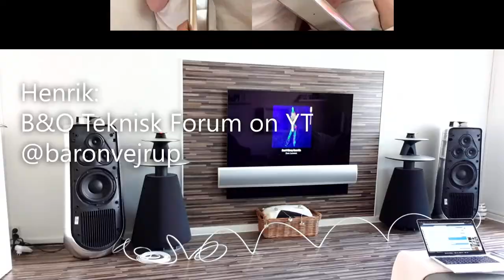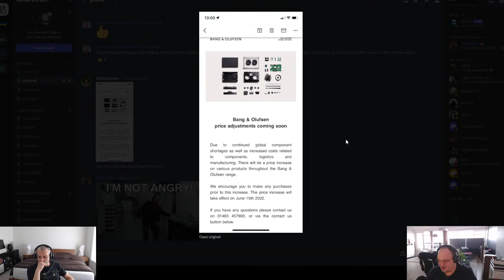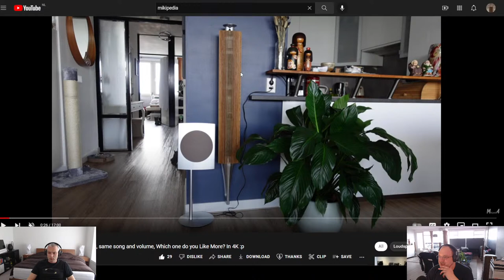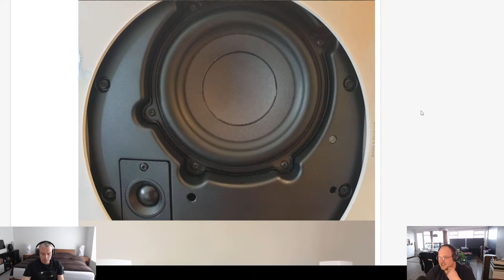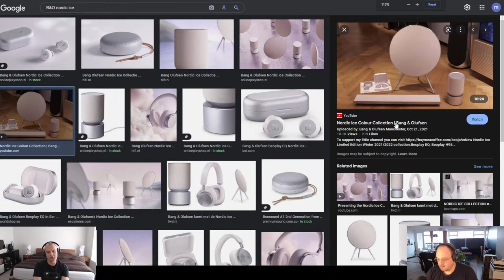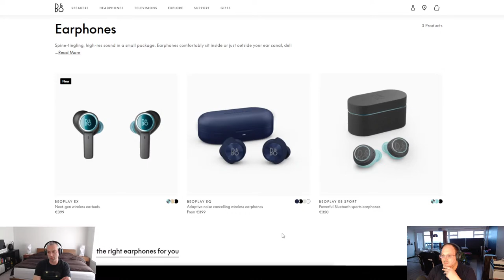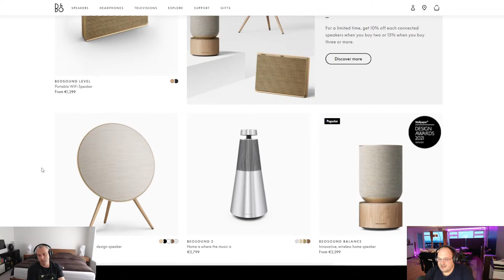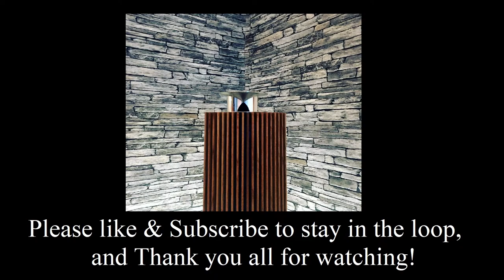BeoTalk #211 B&O's BeoLab 17 vs Beolab 18 Speaker Comparison Round Up, Do You Want More Videos? 28s?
address:
Parijsboulevard 193
3541 CS Utrecht
The Netherlands

Massive thanks to Brendon for making the timestamps once again!!! Legend! :D